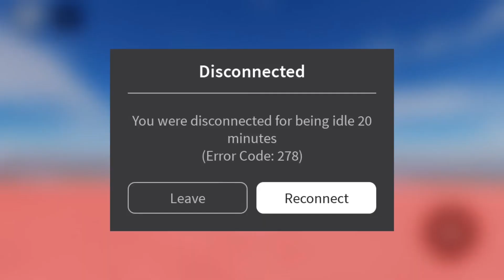[Roblox] Being AFK for 20 minutes